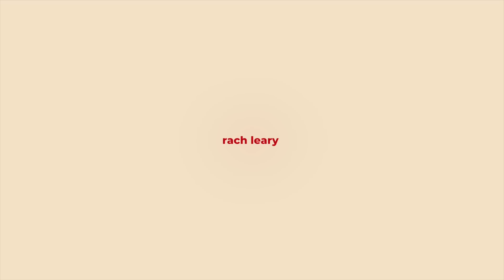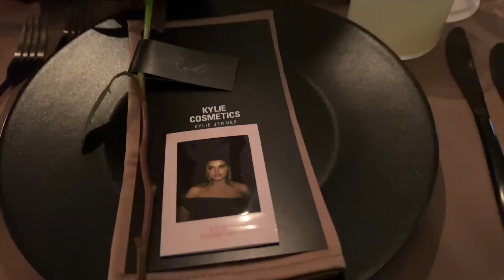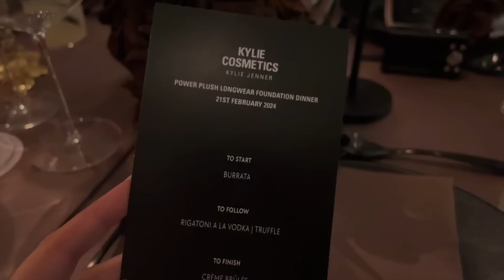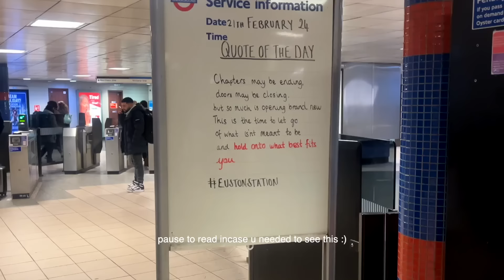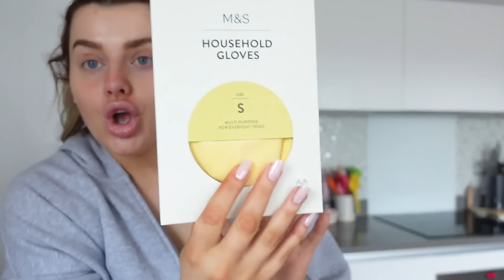few days at home (ish)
a few days at home (ish)